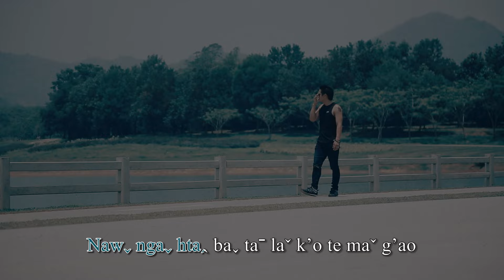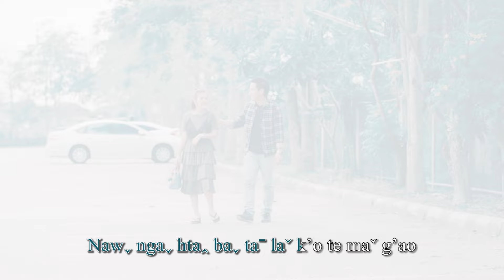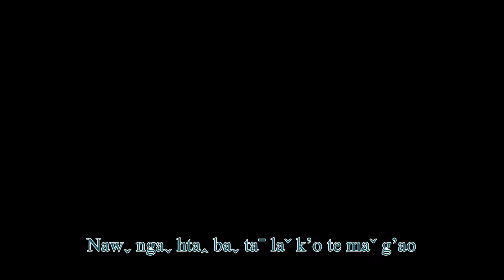Shehˉ Hpaˆ - Hpu Shi #2024 Lahu Song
Hpu Shi
Bvuhꞈ - Bon Veˆ
K'a - Shehˉ Hpaˆ